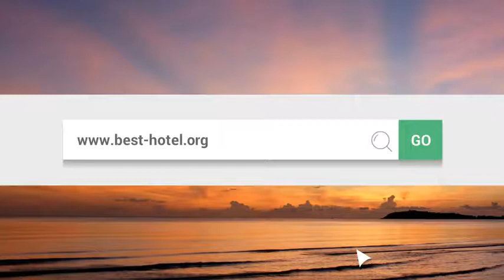What is the best hotel in Fort Lauderdale FL Top 3 best Fort Lauderdale hotels as by travelers